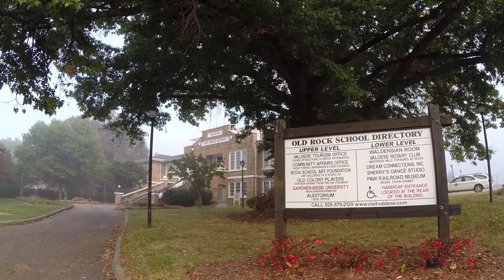The Old Rock School in Valdese, NC - GoPro Hero3+ Camera Test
Testing my Hero3+ Black Edition with some high angle shots of the Valdese Old Rock School. The old school is now a popular venue for acoustic and bluegrass music. Allison Krauss, Doyle Lawson, Ralph Stanley, Lonesome River Band and many, many others play, or have played here. I shot some of the high shots with the GoPro mounted to the end of a golf ball retriever.